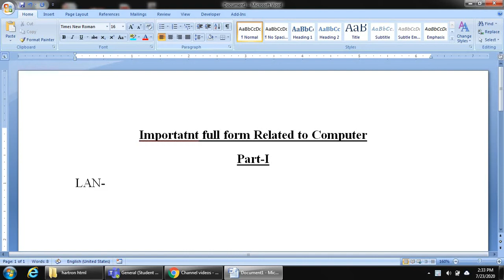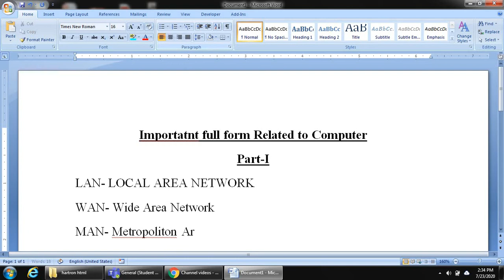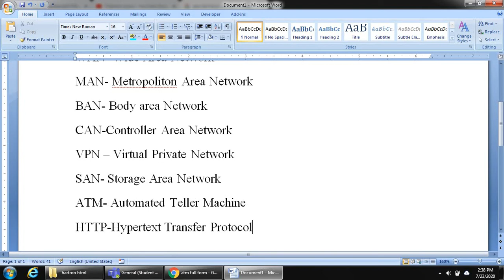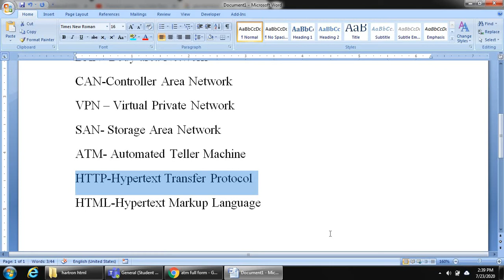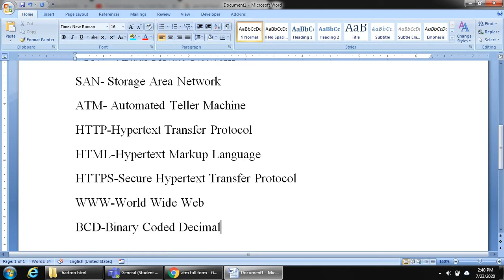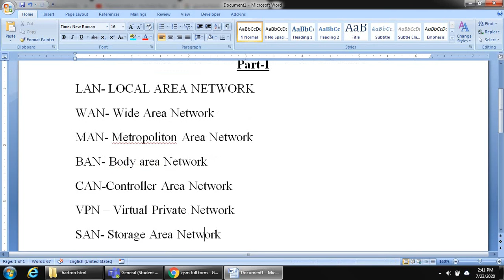Full Form Computer